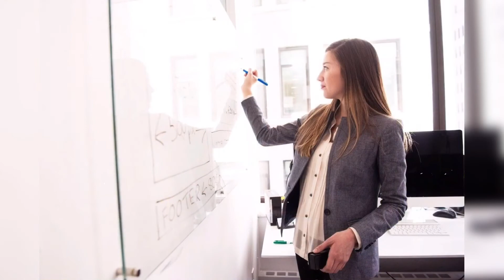“Mind Your Business ✋🏾⛔️” Freestyle🎙- 👑Kingz RKA👥 - Prod. By @WizicalBeatz (UK Rap/ Dancehall)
“All credit goes to the producers for making the fire 🔥 that they do so that when us artists 🎤 express ourselves on them beats we can go hard as nails when we drop Barz.

Another cover of a “Wizical Productions” beat for 2022⌚️.

- 👑Kingz RKA👥

“Mind Your Business ✋🏾🙅🏾‍♂️⛔️” Freestyle🎙- 👑Kingz RKA👥 - Prod. By @WizicalBeatz💽 (🇬🇧U.K. Rap🎵/ Dancehall🇯🇲) Audio🎤 #2022⌚️

via @YouTube

If anyone is looking for the beat in the background its linked down below 👇🏾

Roses - dancehall Riddim instrumental 2022

Follow him on his socials to show support 🔥

Insta📲: @WizicalBeatz

Twitter📲: @WizicalBeatz

RKA youtube page
t.co/5JE0xwWQMA